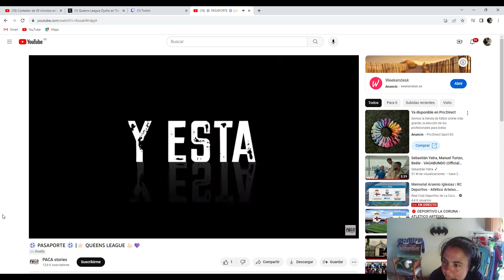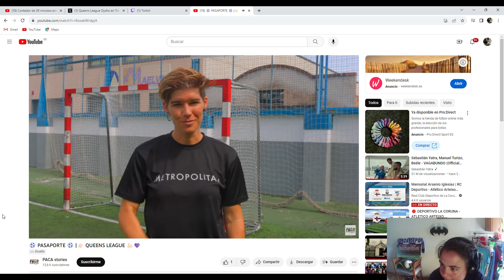Quien es MONICA CHAPINAL? jugadora del DRAFT QUEEN LEAGUE!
DEL DIRECTO DE MENENDEZFAYA